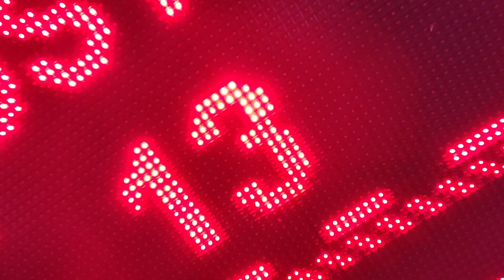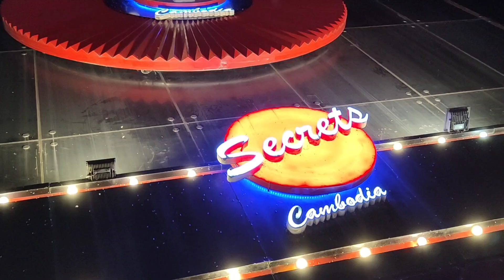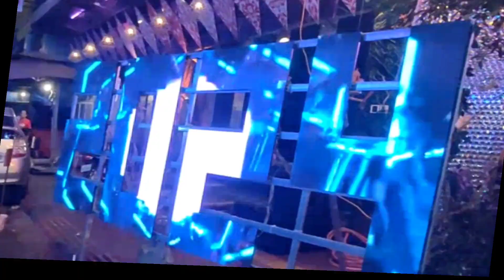CAMBODIA PARTY like it's 2024! STREET 136, Come PARTY like a CAMBODIAN! Khmer NEW YEARS! 🇰🇭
The Streets are all ready and waiting for the NewYear celebrations tonight on Street136 they've been up all night making preparations. PhnomPenh is all dressed up and ready to blow! Cambodia NYE NewYearsEve Where are you going? WhereToParty Secrets OSTEX OstroBistro OstroNightlife GastroPub - The SECRETS Review is coming! : )